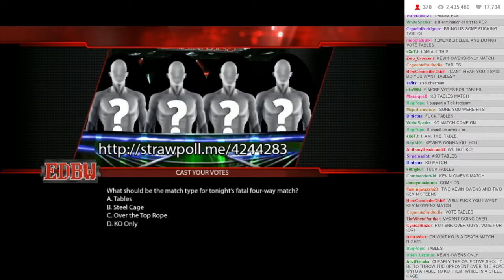EDBW S4E1 - 10: Poll #5 (Fatal Four Way Match Type)